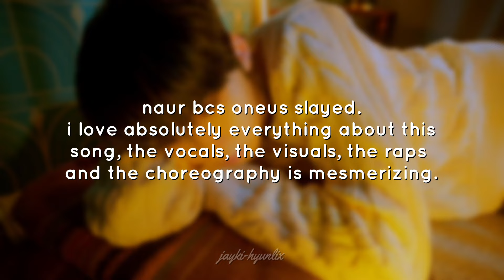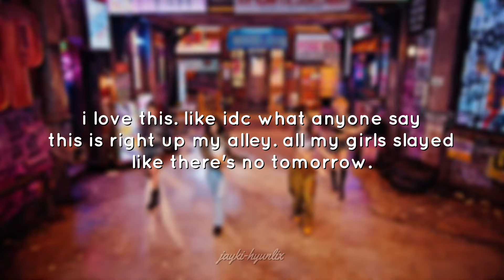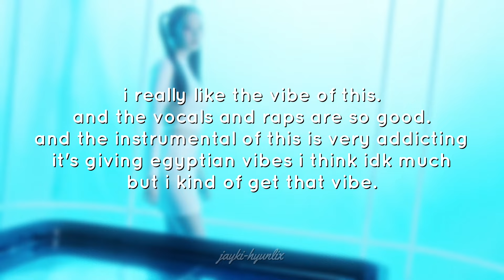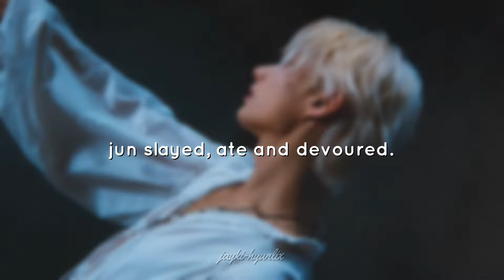september kpop comebacks/debuts review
these are just our opinions.